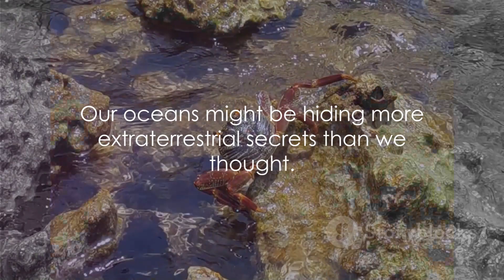Horseshoe Crabs: Aliens Among Us